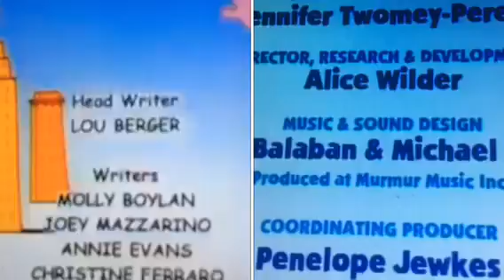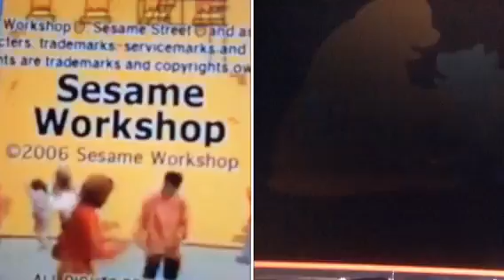Dora the Explorer, Blue's Clues, & Sesame Street Credits Remix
NOTE: I dislike Dora. I won't try putting it in Credits remixes.